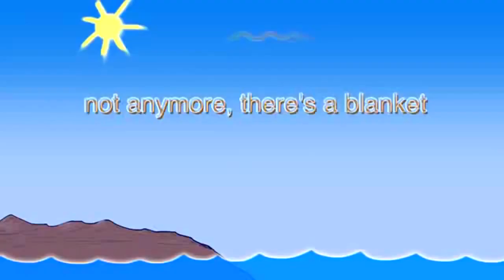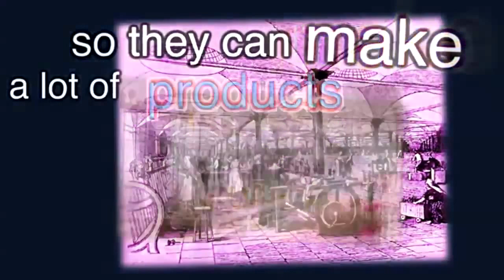Bill Wurtz - History Of The World - All Jingles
Sub to :b:ill